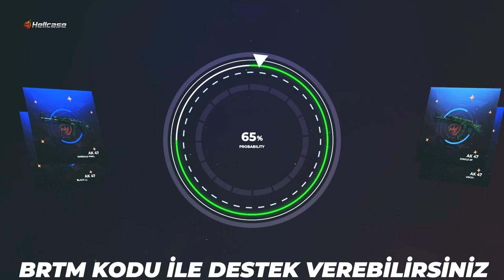Berk Rip Tepe +21.000P (CS2) | Hellcase Promo Code Giveaway